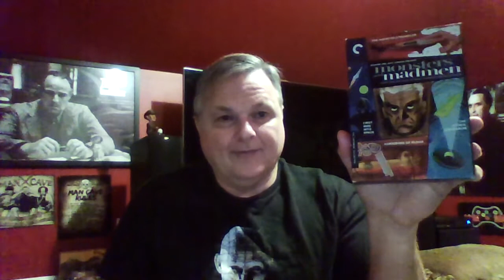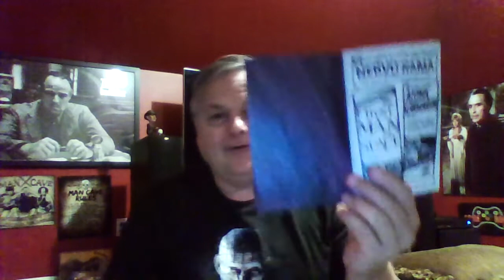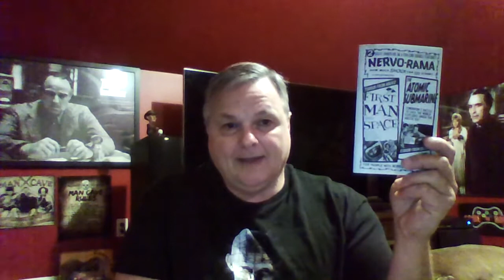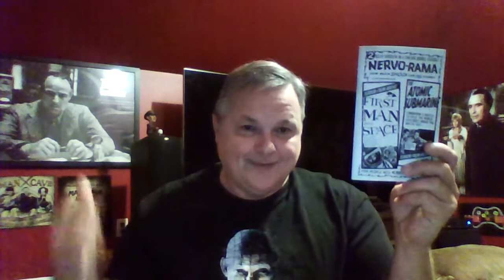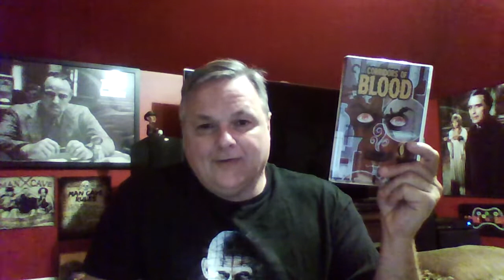Criterion Box Set Monsters and Madmen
A review of the Criterion Box Set Monsters and Madmen